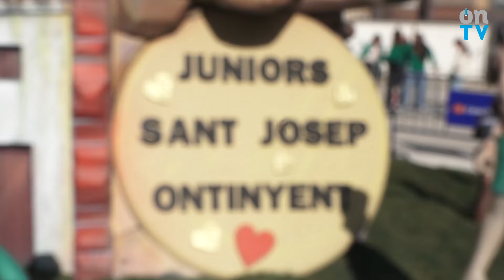Plantà i Crida Sant Josep 2024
Sant Josep, també conegut durant el mes de març com el centre que no dorm, ja que és un mes ple d'activitats, que han començat hui amb la Plantà i la Crida.